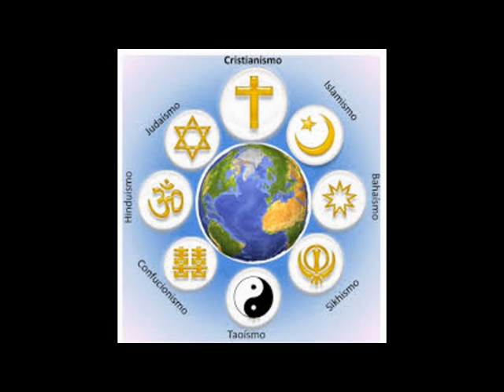Cristianismo III (Lo que, al creer, esperamos) L.11/11 Cap.1/6 Curso del Padre Antonio Oliver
Lección 11: Lo que, al creer, esperamos [23/Mayo/92] (11 de 11)
01. La Religión de las religiones

Lo que, al creer, esperamos: no vendo pan, vendo levadura. La vocación escatológica y transcendental del hombre, y de la Creación. ¿Qué es salvarse? Una historia con final más allá de la historia. Un cielo nuevo y una tierra nueva.

01. La Religión de las religiones
02. Fin de las fronteras religiosas
03. Hacia la cohesión religiosa
04. desde lo femenino humano
05. por la verdad del corazón
06. Lo que esperamos